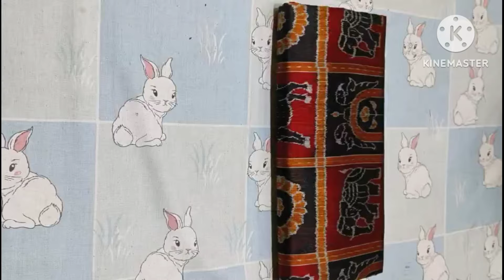ସାବିତ୍ରୀ ପାଇଁ ଆସିଗଲା ପାଟ ଶାଢ଼ୀ ର ନୂଆ ନୂଆ କଲେକ୍ସନ sambalpurisaree pata saree 6371064964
ସାବିତ୍ରୀ ପାଇଁ ଆସିଗଲା ପାଟ ଶାଢ଼ୀ ର ନୂଆ ନୂଆ କଲେକ୍ସନ sambalpurisaree pata saree 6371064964 Special Original Sambalpuri Pata Saree | New Design Sambalpuri Mix Pata Saree

💥Realeted Search

sambalpuri saree
sambalpuri explorer
sambalpuri blouse design
hirakud vlogger
sambalpuri silk saree with price
sambalpuri kapda
sambalpuri dress
suraj meher sambalpuri saree
double border sambalpuri saree
sambalpuri mix pata saree
sambalpuri tissue pata saree
sambalpuri pata saree new design
sambalpuri pata saree low price
sambalpuri pata saree online shopping
blouse design
pata saree
sambalpuri sadhi
sambalpuri kurti
barpali sambalpuri saree
laxmi meher sambalpuri saree
new sambalpuri saree
sambalpuri sadi
sambalpuri saree video
pata saree with price
saree
bargarh sambalpuri saree market
cotton saree
papa silk saree
sambalpuri pata
remunda village

🔥IMPORTANT NOTICE

 all of you buy anything through this video buy with your own responsibility If there is any fault in it then there is no responsibility of me and my channel I only make videos for the information of all of you which goods are available channel